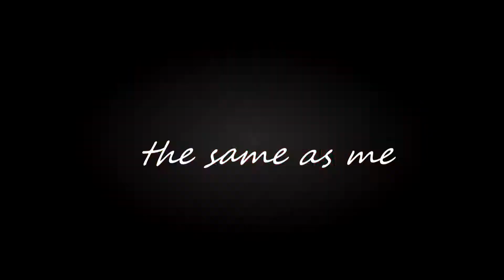(young)JEAN&SCOTT|| by now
◾FANDOM: Marvel comics (x-men)
◾SONG: By Now
◾CHARACTER: Jean Grey+ Scott Summers (JOTT)
◾PROGRAM: SVP 14